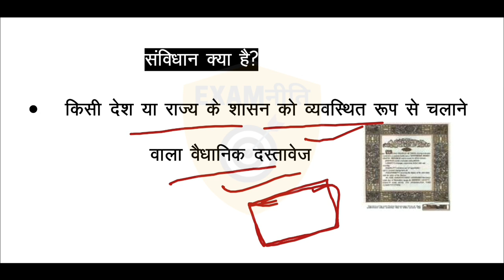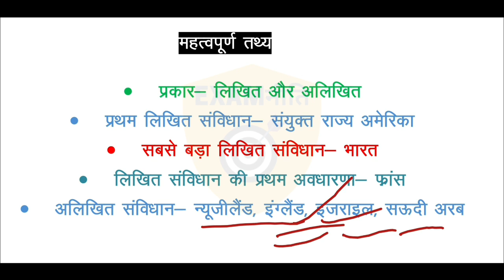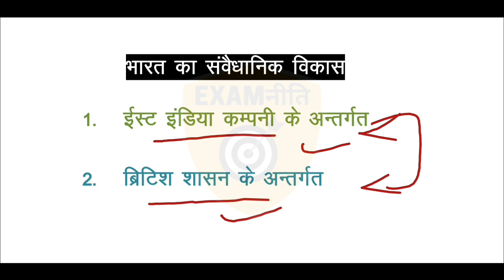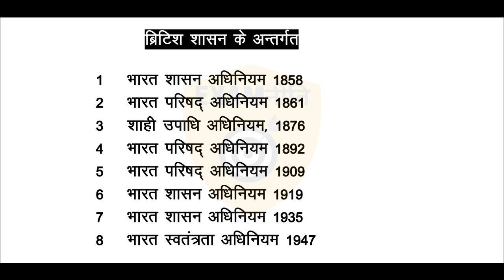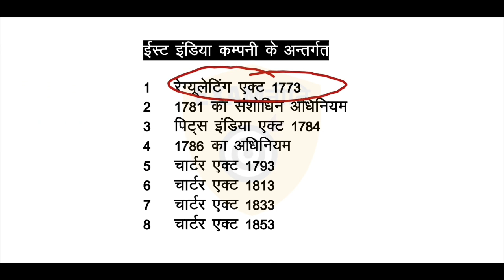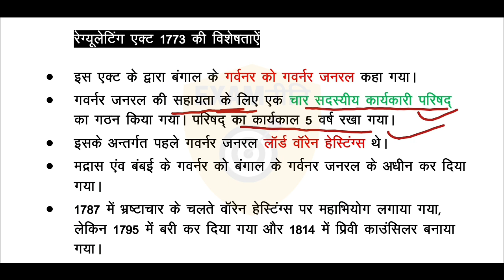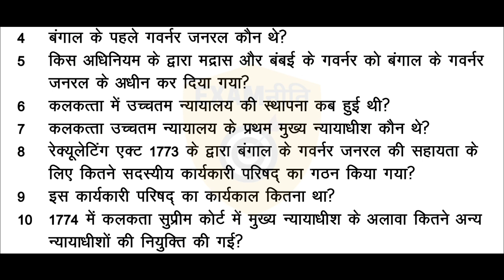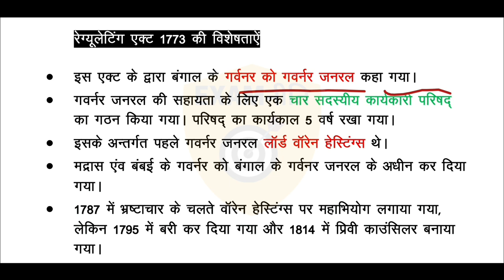Lecture 1| भारत का संवैधानिक विकास | ईस्ट इंडिया कंपनी और रेगुलेटिंग एक्ट 1773 | INDIAN Constitution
इस वीडियो में हम सब भारत के संविधानिक विकास के बारे में बात करेंगे  भारत के आधुनिक संविधान का स्वरूप दशकों के संवैधानिक सुधारों पर आधारित है. यहां पर हम ब्रिटिश ईस्ट इंडिया कंपनी और रेगुलेटिंग एक्ट 1773 के बारे में विस्तार से चर्चा करेंगे.